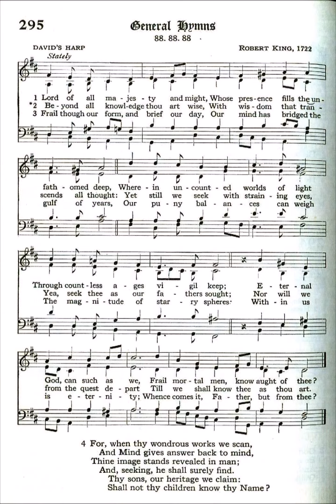Lord of all Majesty and Might (David's Harp)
Text by: George Wallace Briggs 1933
Tune: David's Harp by: Robert King 1722

1 Lord of all majesty and might,
Whose presence fills the unfathomed deep,
Wherein unaccounted worlds of light
Through countless ages vigil keep;
Eternal God, can such as we,
Frail mortal men, know aught of Thee?

2 Beyond all knowledge Thou art wise,
With wisdom that transcends all thought
Yet still we seek with straining eyes,
Yea, seek Thee as our fathers sought;
Nor will we from the quest depart
Till we shall know Thee as Thou art.

3 Frail though our form, and brief our day,
Our mind has bridged the gulf of years,
Our puny balances can weigh
The magnitude of starry spheres:
Within us is eternity;
Whence comes it, Father, but from Thee?

4 For, when Thy wondrous works we scan,
And Mind gives answer back to mind,
Thine image stands revealed in man;
And, seeking, he shall surely find.
Thy sons, our heritage we claim:
Shall not Thy children know Thy Name?

4 We know in part: enough we know
To walk with Thee, and walk aright;
And Thou shalt guide us as we go,
And lead us into fuller light,
Till, when we stand before Thy throne,
We know at last as we are known.